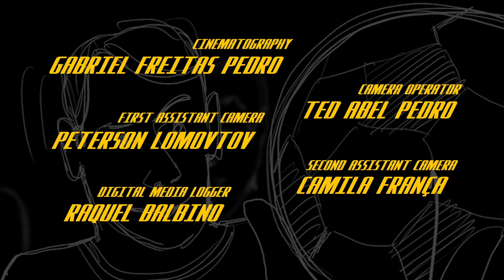Thirst (Sede), curta metragem de comédia de ação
Uhuuuu!!! É com muita alegria que lançamos aqui pra vocês o nosso 2o curta metragem de comédia de ação “Thirst” (Sede) que filmamos com o Bobby Holand Hanton, um dos maiores dublês de Hollywood (Thor, Batman e 007) e foi uma experiência muito interessante.

THIRST - Short Film

ACTION SHORT FILM 💥💥💥

Three thirsty players, one last drink.